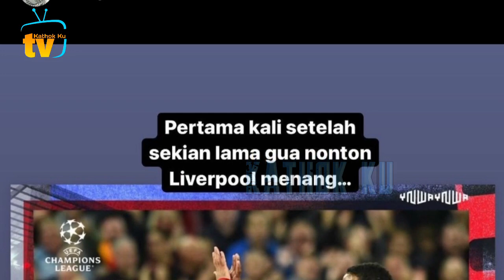Serunya❗️Bunda Lesti MASAK2, Ada Ucok Baba di Rumah Leslar❓️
Jangan Lupa: _
Thankz!!..